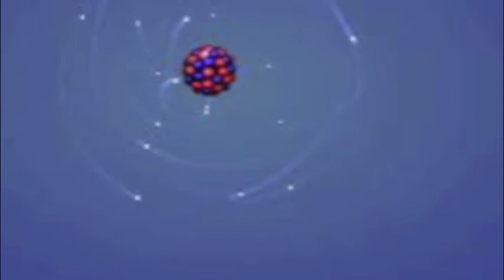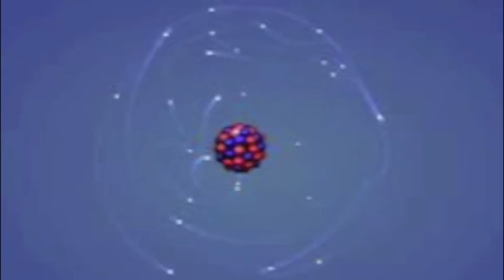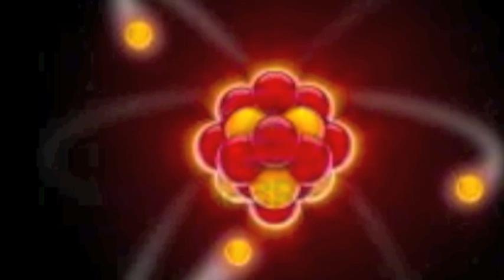Electron Collision - Original Music Composition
Get charged up listening to this original, fast-paced song created by Sam.  At times during this piece 11 different instruments are playing at once.  Listen.  Enjoy. Share.